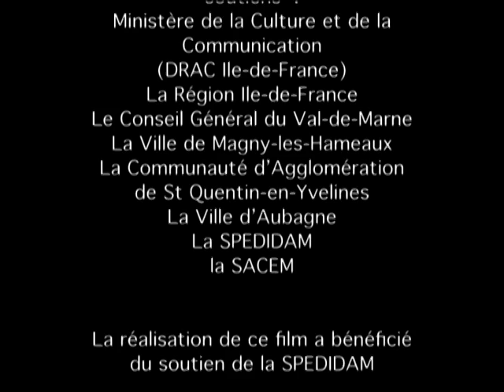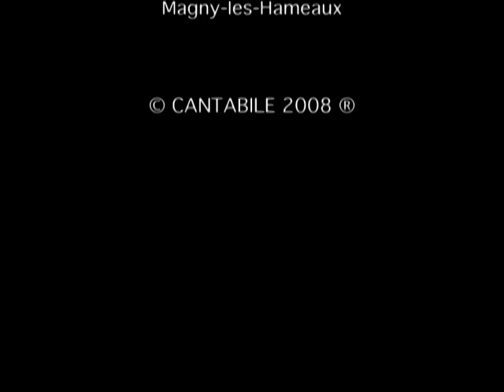Jean-Marie Machado - Danzas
Jean-Marie Machado Danzas Traumzeit 2010 Jazz Nonett Jean-Marie Machado Piano Compositions Claus Stötter Trompette Jean-Charles Richard Saxophones Gueorgui Kornazov Trombone Francois Thuillier Tuba Joce Mienniel Flute Didier Ithursarry Accordeon Francois Merville Drums Bart de Nolf Contrebasse